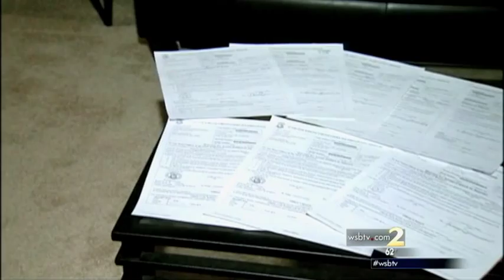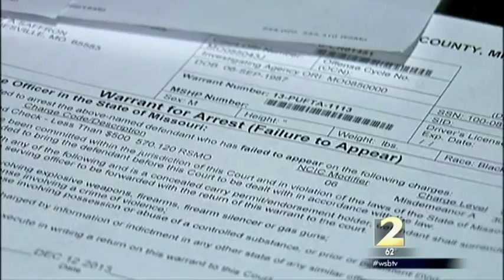Criminal ID Theft #2 - Innocent Man in Jail for a Month